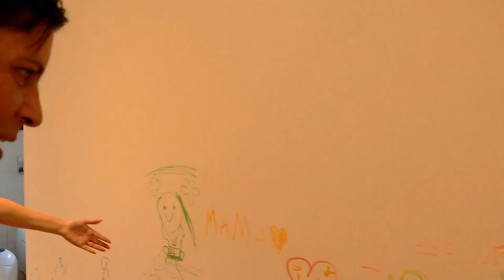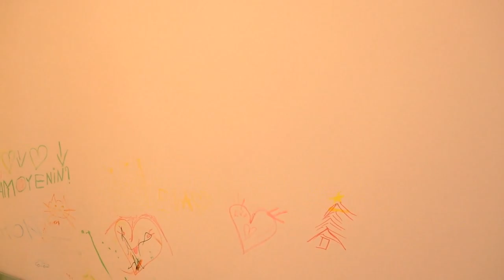PODCAST # 6 | Acasa la Diana Dumitrescu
Am ajuns la episodul cu nr 6 , in care o am ca invitata pe Regina- Diana Dumitrescu. Pe parcursul acestui episod stam de vorba despre despre cum a devenit mama, ne aducem aminte de vremurile in care filmam pentru serialul "Regina" , dar ne si jucam dea Rubinu si Regina pentru prima data dupa 12 ani.